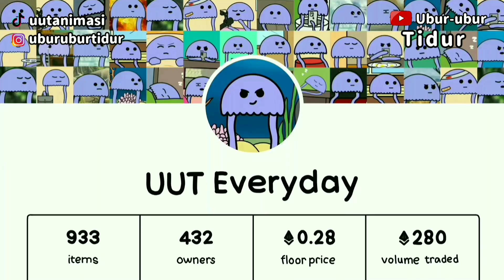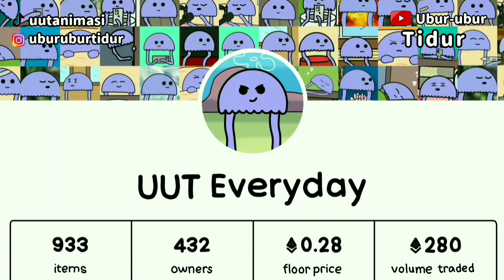Ikut-ikutan NFT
NFT UUT EVERYDAY!!!